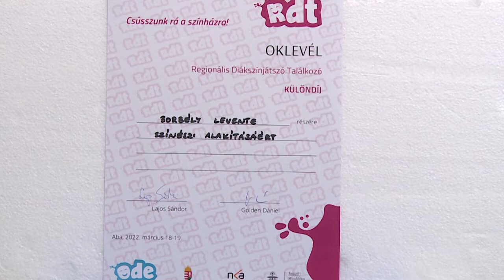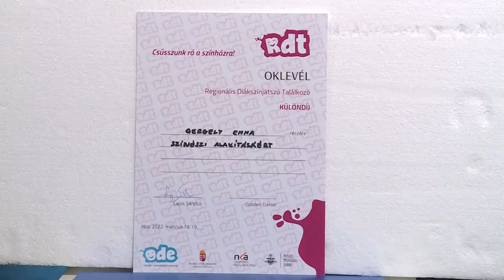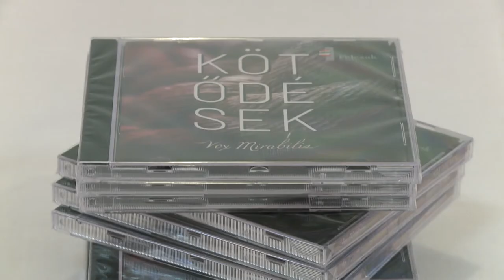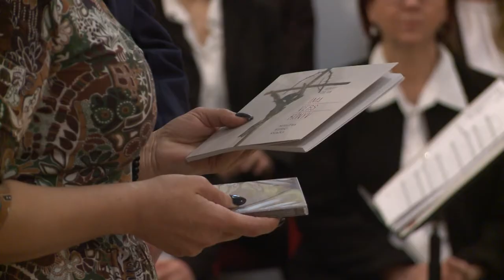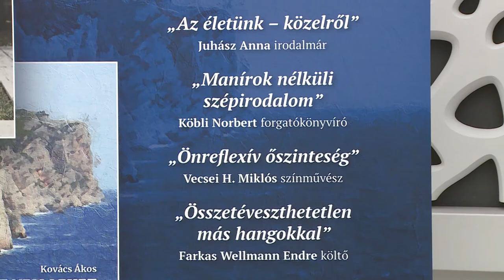220329 Paletta magazin